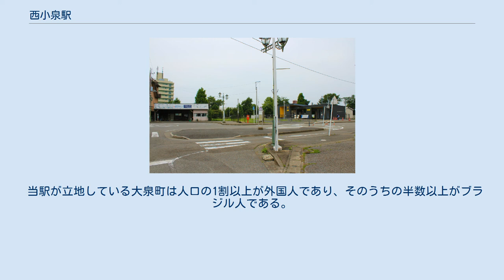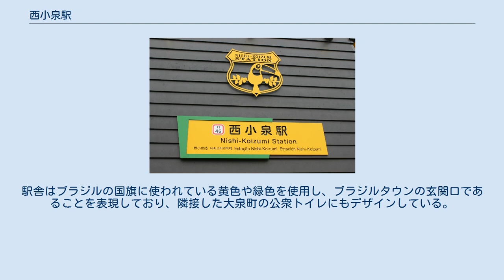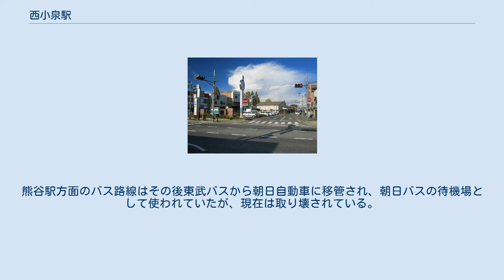西小泉駅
西小泉駅（にしこいずみえき）は、群馬県邑楽郡大泉町西小泉四丁目にある、東武鉄道小泉線の駅である。
駅舎はホームの南端、1番線の車止めの先にあり、ホームとはスロープで連絡している。
PASMO簡易改札機が設置されている。
2番線の車止めの先には公衆トイレが設置されている。
西側に使われなくなったホームがある。
線路は残ったままだが、架線は撤去されている。
 当駅が立地している大泉町は人口の1割以上が外国人であり、そのうちの半数以上がブラジル人である。
駅舎はブラジルの国旗に使われている黄色や緑色を使用し、ブラジルタウンの玄関口であることを表現しており、隣接した大泉町の公衆トイレにもデザインしている。
駅舎入口には、ブラジルの国鳥であるトゥカーノ（オニオオハシ）をイメージした駅シンボルサインが掲出している。
また当駅の駅名看板や構内の案内表示は、日本語・英語・中国語・韓国語に加え、ブラジルの公用語であるポルトガル語と南米において主に使われるスペイン語の6か国語で表記されている。
 1・2番線共に運転士に出発信号機が開通したことを知らせるメロディとしてLINDBERGの「今すぐKiss Me」が流れる。
列車発車後も信号の現示が赤に変わるまで流れる。
 2020年度の1日平均乗降人員は994人である。
 近年の1日平均乗降人員の推移は下表のとおりである｡ 駅北側には東武バス西小泉出張所があった。
後に出張所機能を廃し、単なる待機場となった。
熊谷駅方面のバス路線はその後東武バスから朝日自動車に移管され、朝日バスの待機場として使われていたが、現在は取り壊されている。
 朝日バスは駅前の広場に乗り入れており、駅手前側に降車場、駅出口そばの横断歩道を渡った先にのりばがある。
西小泉駅前バスターミナルは駅広場の南側県道142号（旧国道354号）を渡った先の西小泉駅前交番の裏手、ハナミズキ通りに面して設置されている。
 2005年（平成17年）から2016年（平成28年）までは大泉町の町内循環バスさわやか（西コース・東コース）が西小泉駅前バスターミナルに乗り入れていた。